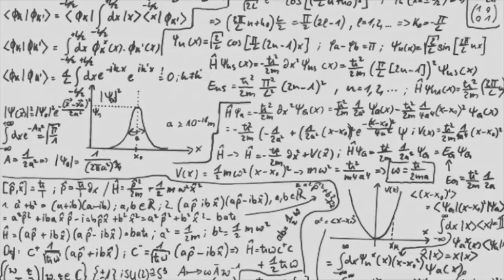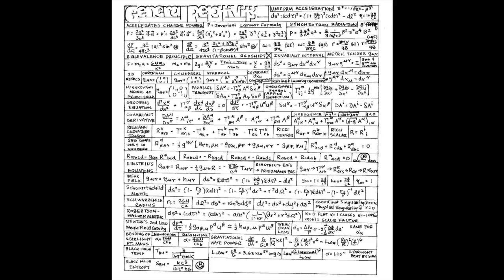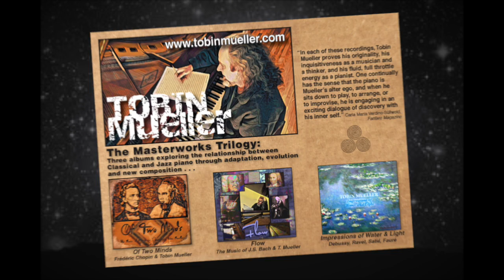Time As Emergent Phenomenon (official video from "Of Two Minds")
This is the 1st movement of the Sonata of Quantum Entanglements for solo piano by Tobin Mueller. It is the first track on Disc 2 of the 2016 double album "Of Two Minds: The Music of Frederic Chopin and Tobin Mueller." The music is influenced by Chopin's Prelude No. 3 in G Major but is very independent from it. The entire Disc 2 of "Of Two Minds" is Mueller using Chopin's Preludes as jumping off points. Some diverge completely, like this piece, some are more closely aligned and display parallel influences from which you can hear the similarities (like track 3, 8). The intent is to demonstrate how one composer uses another as inspiration.

Disc 1 of "Of Two Minds" are jazz influenced arrangements of Chopin's most famous piano pieces. for more information.

"Time As Emergent Phenomenon" , like the other pieces in the 3 movement "Sonata of Quantum Entanglements", celebrates the synergy and beauty of science, mathematics, nature and music.